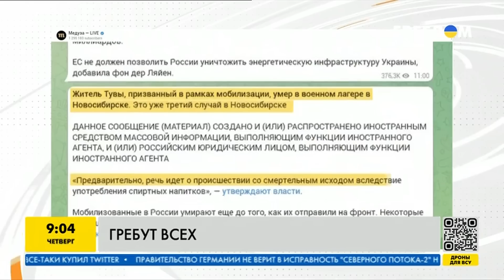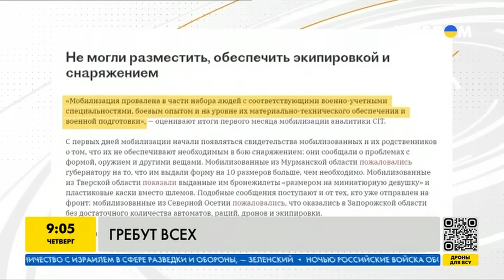ГУР представляет: Мобилизация по-русски! Мир такого еще НЕ ВИДЕЛ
Вагнеровцы начали массово рекрутировать заключенных, больных ВИЧ и Гепатитом С. Об этом сообщили в Главном управлении разведки Украины.

Только из одной исправительной колонии мобилизировали более сотни. В целом же, в ряды российских войск  за последние несколько недель встали, по данным самих же российских СМИ, свыше 200 тысяч человек. И кое-где солдатам не то, что не хватает патронов – им нечего есть.

Об итогах первого месяца мобилизации – дальше.